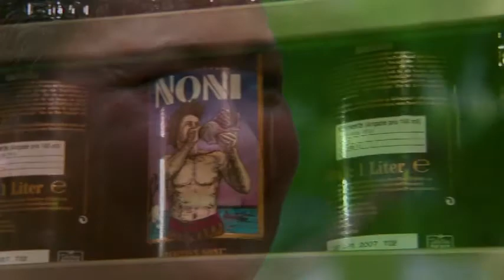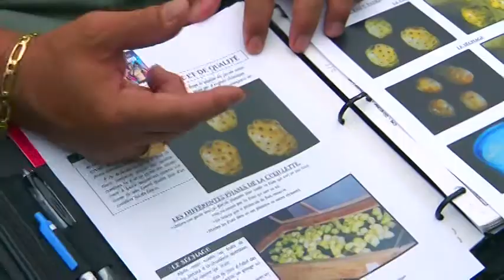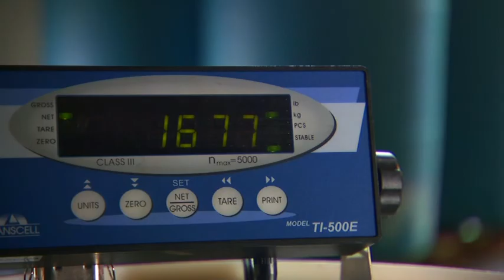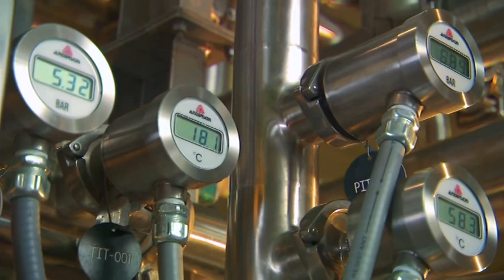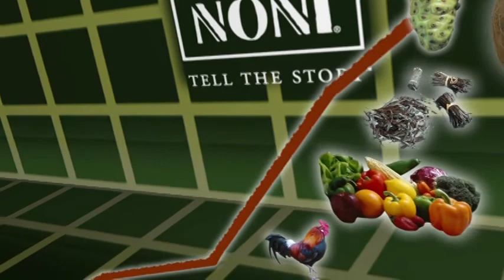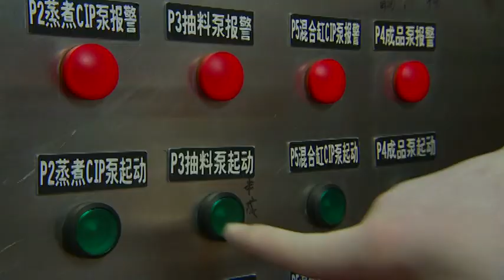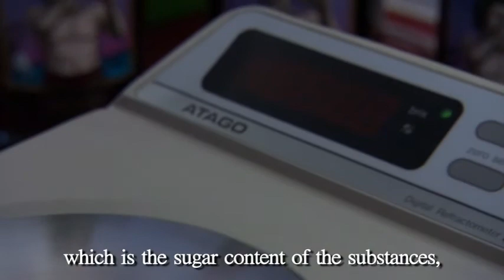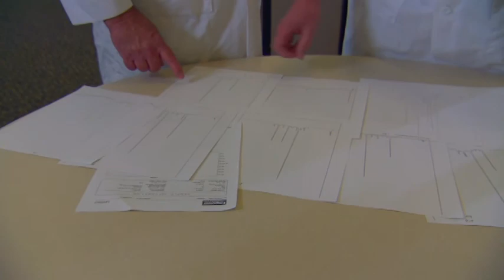Tahitian Noni - From Tree To Bottle